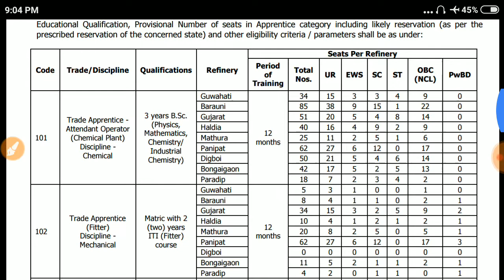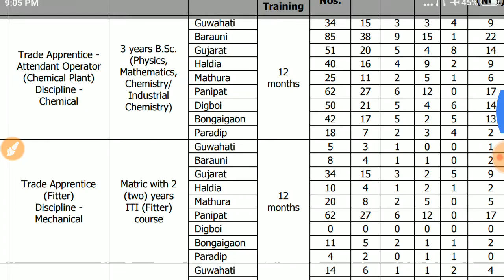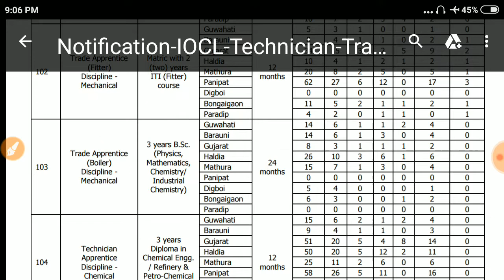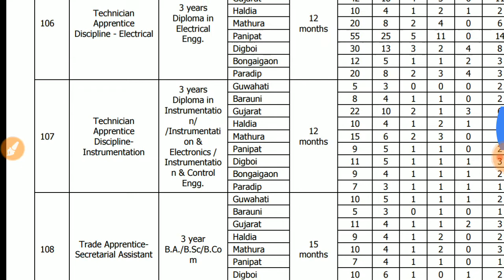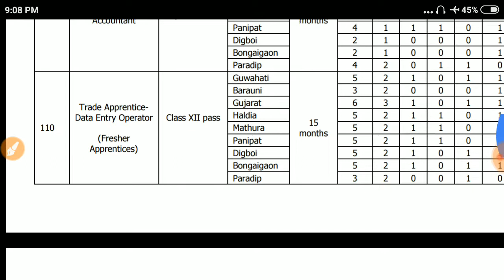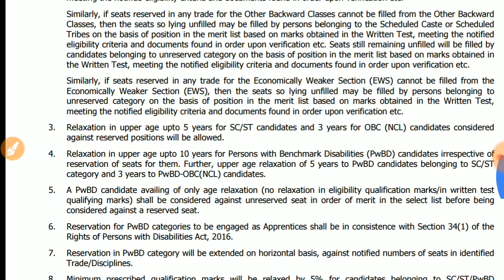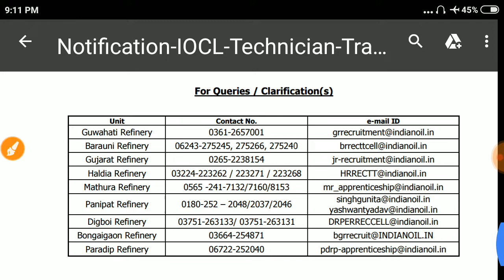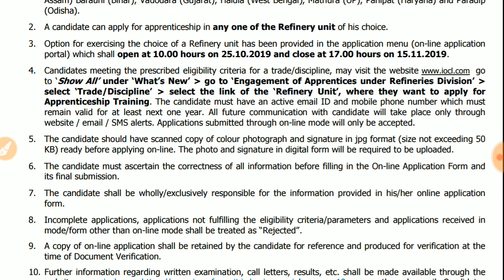IOCL | Indian Oil | IOCL Recruitment | Apprenticeship | ITI Apprentice | ITI Job | Jobs | Vacancy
IOCL Recruitment for Apprenticeship